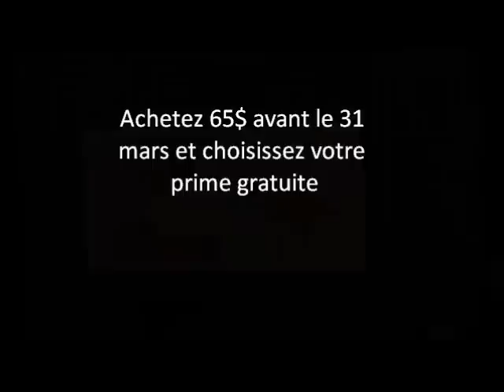Sale-a-Bration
Une vidéo vous montrant les nouvelles étampes Sale-a-Bration